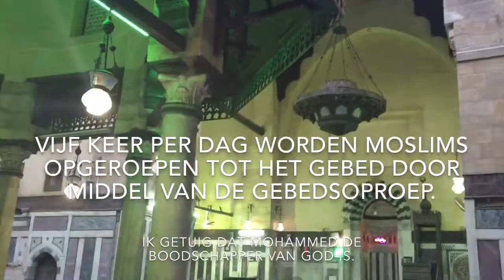Amazing view of Caïro! Omervlog #6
How to climb a minaret in Egypt?

Een simpele dag waarbij we van plan waren om een aantal moskeeën te bezoeken, waaronder de ibn toeloenmoskee en sultan hasan moskee. Jammer genoeg werden we misleid en kwamen we hier niet aan toe, wel bezochten we een madrasah (school) genaamd amir sharghatmish.

Hallo allemaal, welkom op mijn kanaal. Ik ben omer vlog!
Leuk dat jullie kijken. Ik ben momenteel in Egypte en ik zal jullie een maand lang informeren wat ik hier allemaal aan het doen ben.
Verder hou ik van reizen, lezen, muziek en sporten. Ik heb een passie voor het leven. Ik probeer optimaal te genieten van ieder en elk moment.